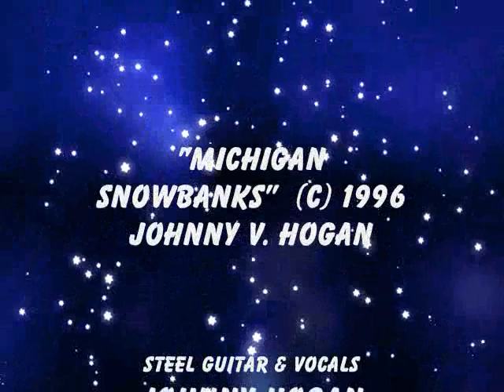JOHNNY HOGAN Michigan Snowbanks .wmv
Pedal Steel Guitar legend Johnny Hogan resides in beautiful northern lower Michigan near the lake Huron shoreline.   Johnny continues to write and perform as he reflects on a lifetime of doing the same all over the U.S. as both front man and side man on stages large and small.  Johnny has performed with a virtual "who's who" list  of country music's greatest stars.

Johnny Hogan:  Steel Guitar & Vocals
Rich Blackmore:  Guitars & Bass

Video Production by Rich Blackmore  "RichViews"

URGENT UPDATE:  July 22 2013
My beautiful friend JOHNNY HOGAN has had a major and sudden relapse with his lung cancer, and sadly, is in very bad shape right now. He is at his home in East Tawas and is being cared for by hospice; he is on oxygen and is quite weak.
 As most of you know Johnny (now in his early 70's) is one of the best steel guitar players that has ever put on a set of finger picks - he toured and recorded with literally the "who's who" of Country music and is also a VERY gifted songwriter. Above all, he is one of the finest men I've ever known and my heart sings to be able to call him a very dear friend.  Some recall that, "Lucy" his wife of 30+ years passed away just a few years ago; John re-married a couple of years ago and his wife is at his side. She's taking calls and messages, but John is also able to see some visitors as well- at least for the time being. I'm posting his ph and addy here and I hope that all of you who ever met him, or heard his magical steel guitar, or sang along with "Michigan Snowbanks" will take the time to call or write or try to visit him.
Johnny Hogan
(Johnny's wife on facebook - type this in the search line:
Milagros Pons Azurin-Hogan      We call her, "MEE-lah".)